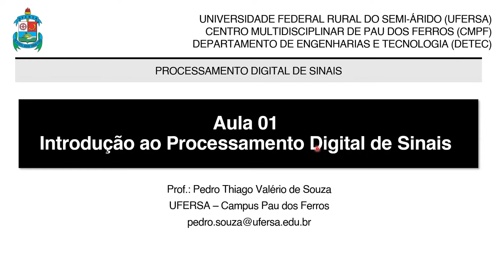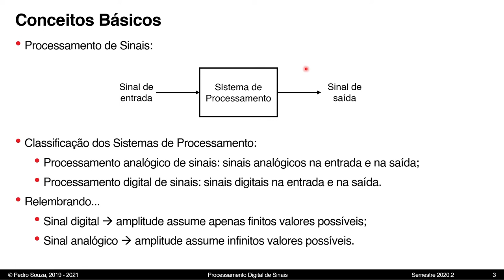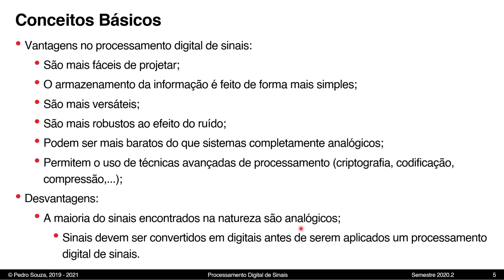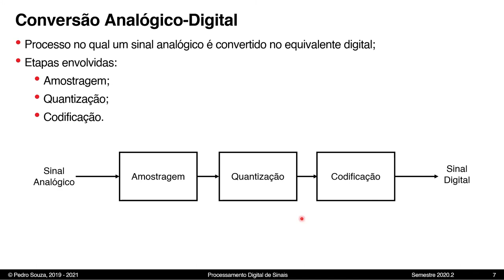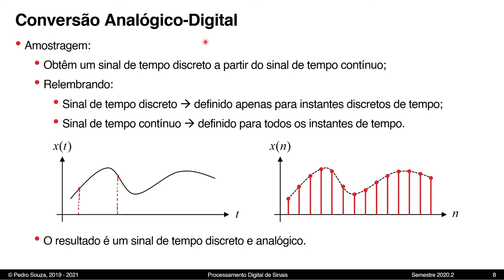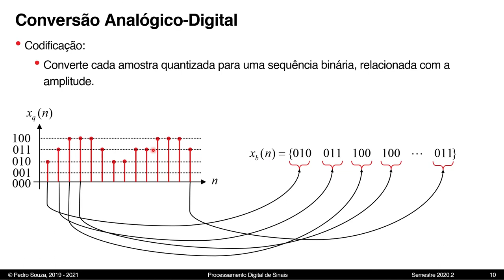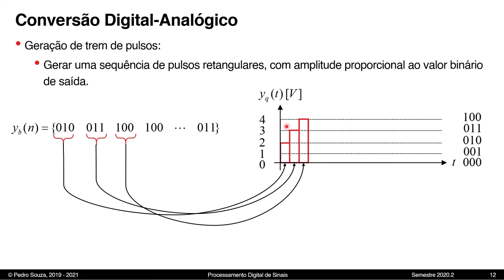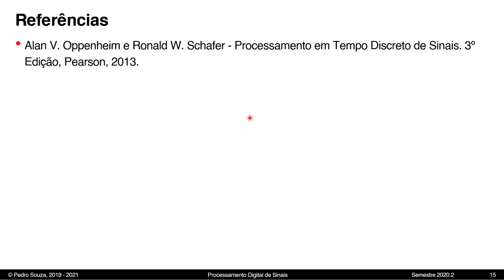Processamento Digital de Sinais - Aula 01 - Introdução ao Processamento Digital de Sinais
Aula 01 - Introdução ao Processamento Digital de Sinais
Tópicos:
- Conceitos Básicos
- Conversão Analógico-Digital
- Conversão Digital-Analógico

Professor: Pedro Thiago V. de Souza

O curso de Processamento Digital de Sinais encontra-se na Plataforma de Cursos Abertos da UFERSA. Todos os materiais utilizados na disciplina (slides, listas de exercícios, ...) podem ser baixados gratuitamente!
Palavra-chave: PEX0256
Centros: PAU DOS FERROS
Departamentos: --TODOS--

Toda e qualquer parte desta aula pode ser utilizada para qualquer fim, desde que os créditos sejam destinados ao autor